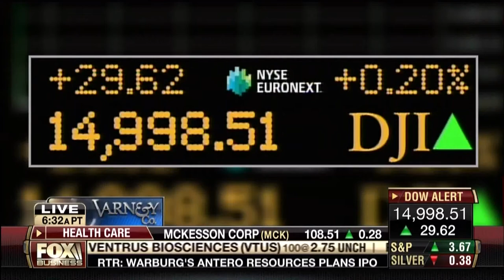Why The Recent Rally? | Ed Butowsky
Ed Butowsky, wealth manager, financial advisor, and managing partner of Chapwood Investment Management, joins Fox Business' Varney & Co. to examine the possible reasons behind the recent stock market rally and why the printing of money by Ben Bernanke is not it.